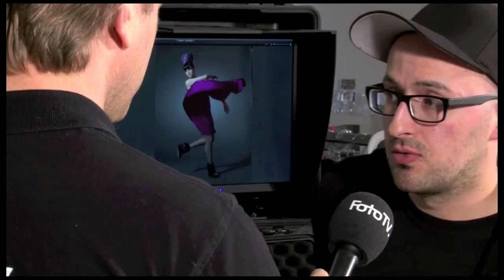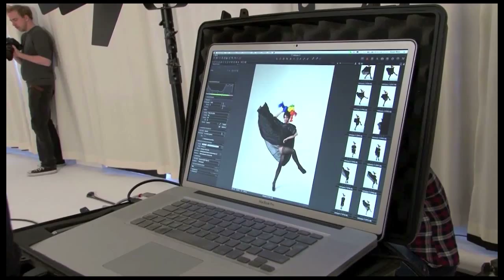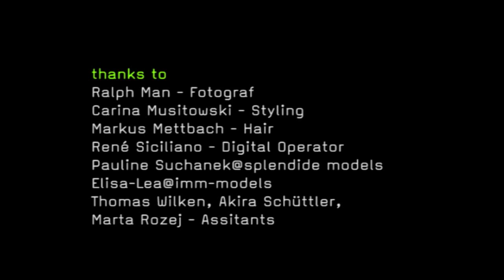editorial shooting mit ralph man und einer phaseone iq140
ein editorial shooting mit genauer erklärung des workflows bei einem profishooting. wie kommen die bilddateien in den rechner, wie geht es dann weiter, was macht der fotograf und was der digital operator etc.